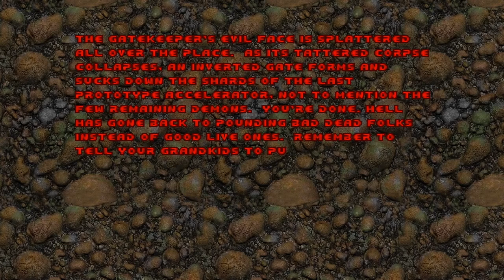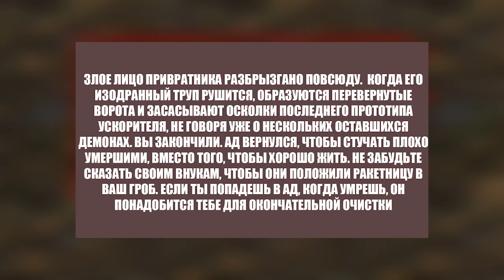Doom II: PE № 19 - Финал: The gateway of hell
Я прошёл дополнение. И победил нашего знакомого.